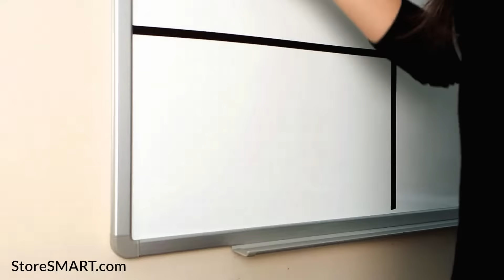Magnetic Gridlines for Your Lean Boards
Get your visual boards in order with Magnetic Gridlines. Easy to apply and easy to rearrange. No messy stickers or adhesives!